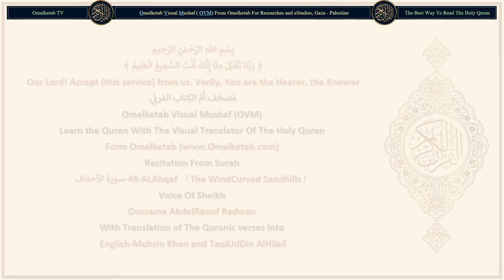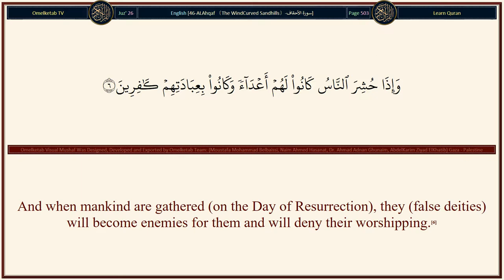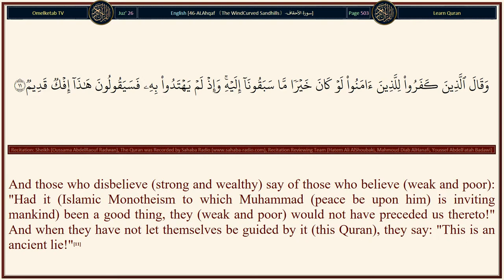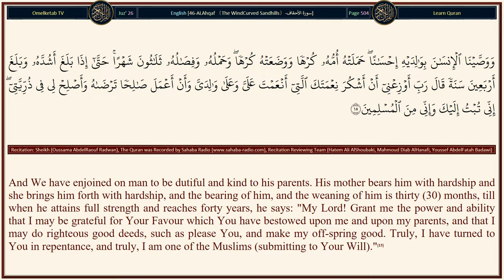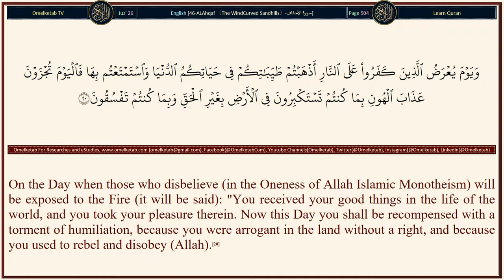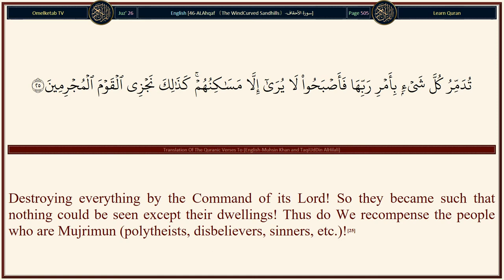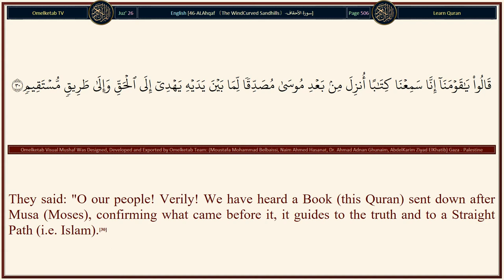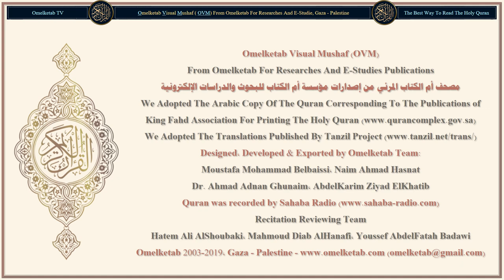46 ALAhqaf 〔The WindCurved Sandhills〕 سورة الأحقاف English Muhsin Khan and TaqiUdDin AlHilali Radwan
46-ALAhqaf 〔The WindCurved Sandhills〕-سورة الأحقاف-English-Muhsin Khan and TaqiUdDin AlHilali-Radwan... [And (remember) when We sent towards you (Muhammad (peace be upon him)) Nafran (three to ten persons) of the jinns, (quietly) listening to the Quran, when they stood in the presence thereof, they said: "Listen in silence!" And when it was finished, they returned to their people, as warners.(29)They said: "O our people! Verily! We have heard a Book (this Quran) sent down after Musa (Moses), confirming what came before it, it guides to the truth and to a Straight Path (i.e. Islam).(30)O our people! Respond (with obedience) to Allah's Caller (i.e. Allah's Messenger Muhammad (peace be upon him)), and believe in him (i.e. believe in that which Muhammad (peace be upon him) has brought from Allah and follow him). He (Allah) will forgive you of your sins, and will save you from a painful torment (i.e. Hell-fire).(31)And whosoever does not respond to Allah's Caller, he cannot escape on earth, and there will be no Auliya' (protectors) for him besides Allah (from Allah's Punishment). Those are in manifest error.(32)Do they not see that Allah, Who created the heavens and the earth, and was not wearied by their creation, is Able to give life to the dead? Yes, He surely is Able to do all things.(33)And on the Day when those who disbelieve will be exposed to the Fire (it will be said to them): "Is this not the truth?" They will say: "Yes, By our Lord!" He will say: "Then taste the torment, because you used to disbelieve!"(34)Therefore be patient (O Muhammad (peace be upon him)) as did the Messengers of strong will and be in no haste about them (disbelievers). On the Day when they will see that (torment) with which they are promised (i.e. threatened, it will be) as if they had not stayed more than an hour in a single day. (O mankind! This Quran is sufficient as) a clear Message (or proclamation to save yourself from destruction). But shall any be destroyed except the people who are Al-Fasiqun (the rebellious, disobedient to Allah).(35)]

Surah Name: 46-ALAhqaf 〔The WindCurved Sandhills〕-سورة الأحقاف